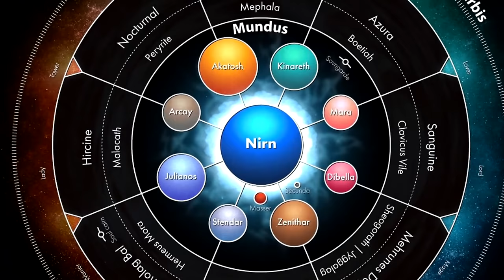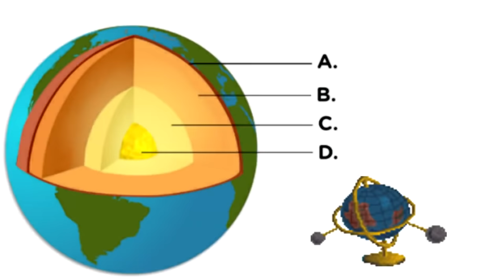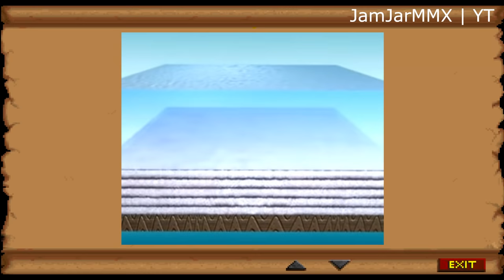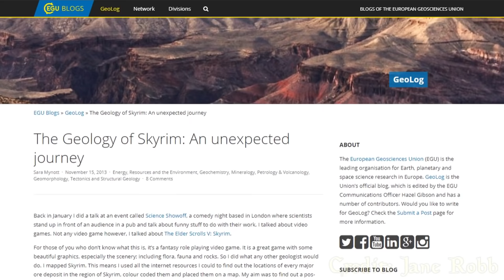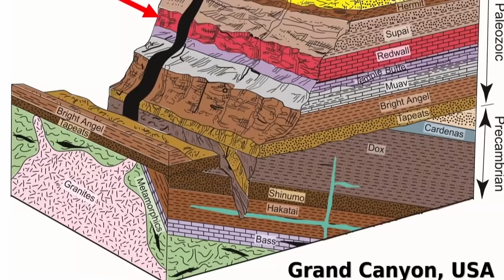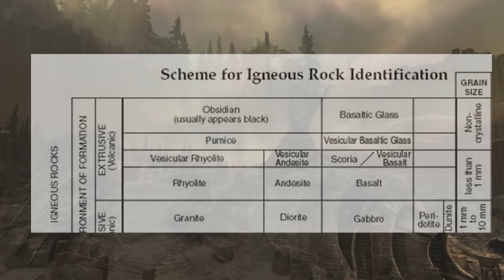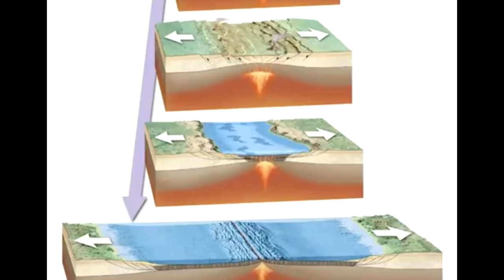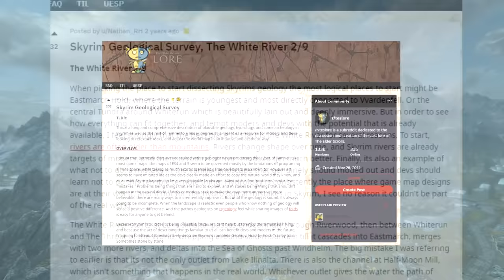Geology of Skyrim: Ores, Volcanoes, and The Rift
00:00 - Intro
01:50 - Ores
05:30 - Volcanoes
07:27 - The Rift
10:10 - The End

Welcome to Geology in Skyrim! Between Elder Scrolls Online, Morrowind, Oblivion, and Skyrim, there are a lot of really cool clues about what lies beneath Tamriel, and how it shaped the landscape. TESV - featuring the most accurate earth science of any TES game - features clues about how we can date the landscape, ores, and even tell a story with how simple things like ebony are placed. Did Red Mountain steal power from the Throat of the World? Is the Rift really a Rift? What about Eastmarch's geysers and hot springs? Find out this and more!

[RESOURCES]
u/Nathan_RH's geological survey writeups

[MUSIC] - in order
Outset Island - LoZ: The Windwaker
Leftover Lore Theme - LeftoverPat
Behold the Great Science Fi - Age of Mythology
A Winter's Tale - TES5: Skyrim